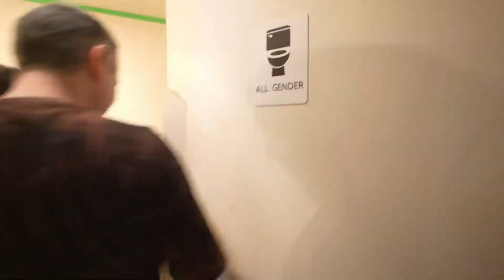Hasan Piker Destroys All Gender Bathroom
Clipped from Target Turned Me Gay & Now I'm Pissed! - Leftovers #49